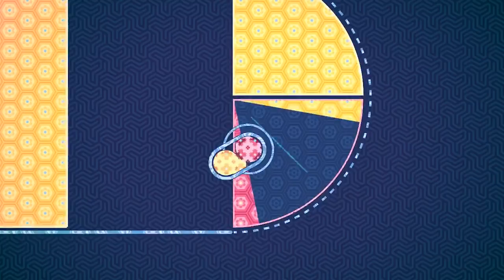This game is made of delicious cookies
I went to Indiecade! It was great. I saw a game made of cookies and heard about a dog fighting a tiger woman.

I have a podcast! Check it out!

MY GEAR:
Canon EOS 70D Digital SLR
Canon EF-S 10-18mm f/4.5-5.6 IS STM Lens
Canon EF-S 18-135mm f/3.5-5.6 IS STM Lens
Ikan EC1 Beholder 3-Axis Gimbal Stabilizer
Rode VideoMic Pro R